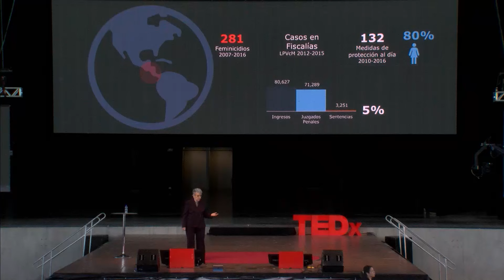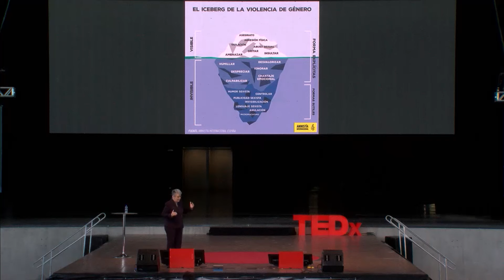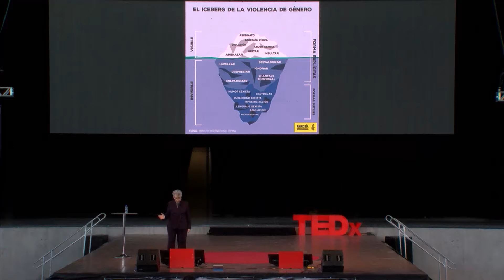Paradigma en sombras | Elizabeth Odio | TEDxPuraVida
Charla paradigma en sombras, Elizabeth Odio.

Electa Jueza de la Corte Interamericana de Derechos Humanos en 2015 para el periodo 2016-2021.

Jueza de la Corte Penal Internacional (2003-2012) y del Tribunal Penal Internacional ad hoc para la antigua Yugoslavia (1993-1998). En Costa Rica, fungió como Vicepresidenta de la Nación, Ministra de Justicia, Procuradora General, Ministra de Medio Ambiente y Energía.

Embajadora Representante Permanente ante Naciones Unidas y Embajadora Jefe de Delegación ante la Conferencia Mundial de Derechos Humanos de Naciones Unidas, con sede en Viena (1993). Miembro del grupo nacional de Costa Rica de la Corte Permanente de Arbitraje; Presidenta del Grupo de trabajo de la Comisión de Derechos Humanos encargado de la redacción del Protocolo Opcional Contra la Tortura (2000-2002).